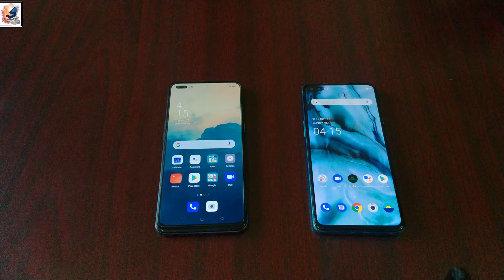Oppo F17 Pro Call Of Duty Mobile Gaming Review after new update | Helio P95 | 12GB RAM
You can see the Unboxing, Review, Camera Comparison Test, Speed Test,Camera Trick's, Time-lapse and Cinematic Video and Game Review in this channel.
I'm back again Another Video,Today in this video i like to share with you guys Oppo F17 Pro Call Of Duty Mobile Gaming Review,

Oppo A92 VS Realme 5/5i Camera Comparison | Camera Test Oppo A92 VS Realme 5i | 4k Video

Oppo A92 Camera Test After New Update | Oppo A92 Details Camera Review | 4k Video Oppo A92

OnePlus Nord Google Camera vs Stock Camera Comparison | OnePlus Nord GCAM VS Stock Camera | GCAM 7.4

Oppo F17 Pro vs OnePlus Nord Speed Test | Oppo F17 Pro VS OnePlus Nord | Snapdragon 765G vs Helio P95

Realem 7 Camera Review | 64MP Camera Test Realem 7 | Realem 7 Details Camera with Photo & Video

Redmi 9 vs Realme 5/5i Camera Comparison Test | Redmi 9 Prime vs Realme 5/5i Camera Comparison Test

2020 Dream PC Build under 50000 | Budget Gaming PC | 600$ Ryzen Gaming + Editing PC 2020 | AMD build

Realme C11 VS Redmi Note 9 VS Realme 5 Camera Comparison | realme c11 Vs redmi note 9 vs realme 5i

●iphone Xs Max 1.5 Years Later Full Review 2020 | should you buy XS Max 2020 | xs max worth it 2020

■Oneplus 6T Still Worth it 2020! Long Term Full Review oxygen os | Why oneplus 6t is Strange in 2020

■Google Pixel 2 XL in 2020 worth it | Still Buy Pixel 2 XL 2020 | Google Pixel 2 XL Review 2020

Comment your questions And suggestions here for next video.

oppo f17 pro call of duty mobile gaming review after new update,
oppo f17 pro call of duty mobile gaming review,
oppo f17 pro call of duty mobile gaming,
oppo f17 pro call of duty mobile,
oppo f17 pro cod mobile gaming review,
oppo f17 pro cod mobile gaming,
oppo f17 pro cod mobile gaming review helio p95,
cod mobile gaming review oppo f17 pro,
cod mobile gaming oppo f17 pro,
cod mobile play oppo f17 pro,
oppo f17 pro call of duty mobile play,. shadat's dayout,